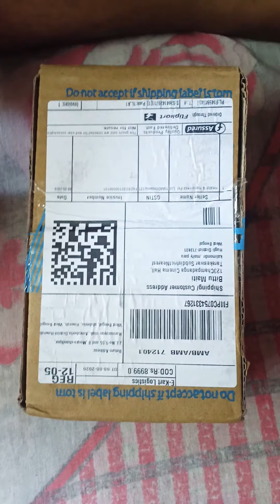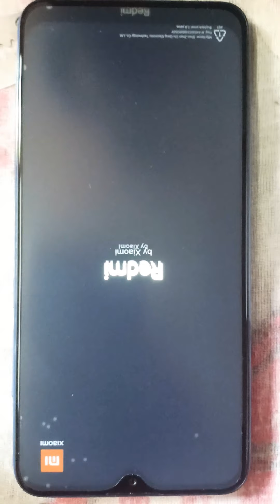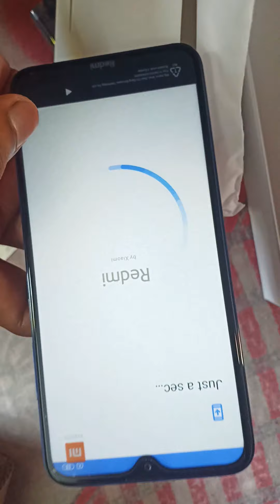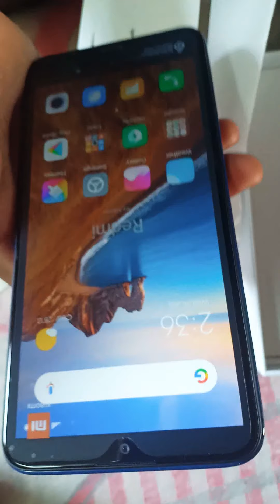Redmi 8 unboxing with rating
Super duper pH